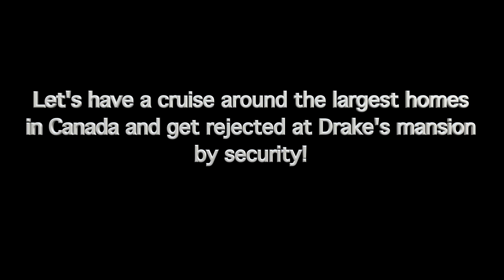Driving through Canada's multi-million dollar neighbourhood and getting rejected at Drake's house!!!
he Bridle Path is an upscale residential neighbourhood in North York, Toronto, Ontario, Canada, that is characterized by large multimillion-dollar mansions and two to four acre (8,000 to 16,000 m²) lot sizes. It makes up part of Bridle Path–Sunnybrook–York Mills. Often referred to as "Millionaires' Row", as of 2014 it is the most affluent neighbourhood in Canada, with an average household income of $936,137,[1] as well as by property values with an average dwelling value of $2.24M.